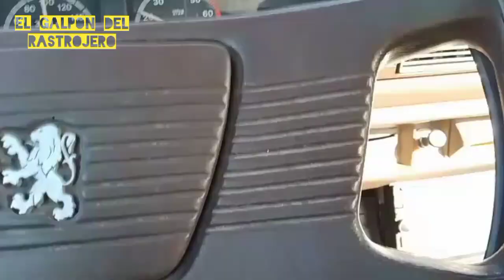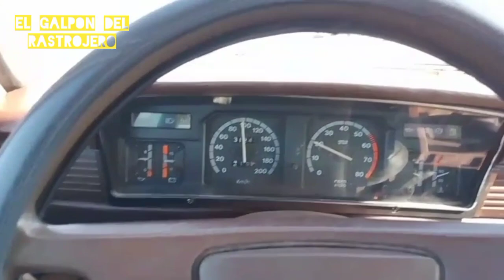Con 21.000 kms hermoso Peugeot 504 ¿para la venta?